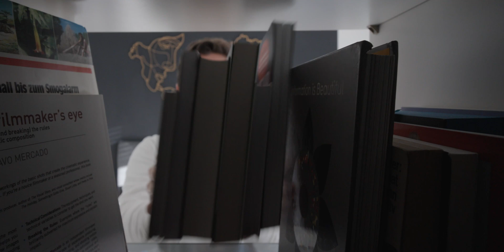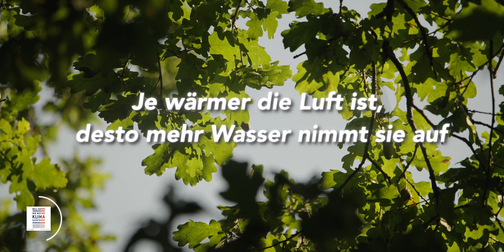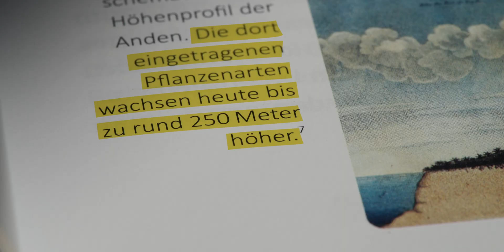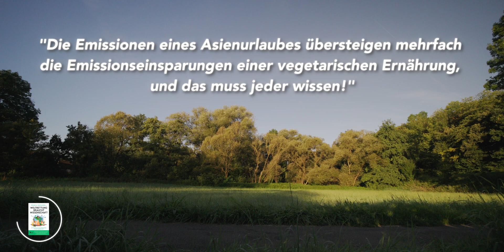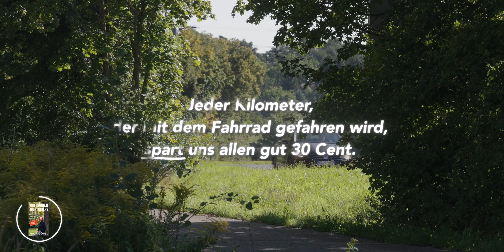Die überraschendsten Fakten aus 7 Klima-Büchern, die kaum jemand kennt.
📚 Die Bücher:

1. Kleine Gase – Große Wirkung: Der Klimawandel

2. Wie wir die Klimakatastrophe verhindern
Welche Lösungen es gibt und welche Fortschritte nötig sind

3. 3 Grad mehr
Ein Blick in die drohende Heißzeit und wie uns die Natur helfen kann, sie zu verhindern

4. Weltrettung braucht Wissenschaft: Antworten auf die drängenden Fragen unserer Zeit

5. Earth for All: Ein Survivalguide für unseren Planeten. Der neue Bericht an den Club of Rome, 50 Jahre nach »Die Grenzen des Wachstums«

6. Wir können auch anders: Aufbruch in die Welt von morgen

7. Machste dreckig - Machste sauber: Die Klimalösung

8. NEGATIVE EMISSIONEN - Tabuthema der Klimabewegung 🙊

⏱ TIMESTAMPS:
00:00 - Was wenn du falsch liegst?
00:31 - Kleine Gaße Große Wirkung
01:10 - Wie wir die Klimakatastrophe verhindern
02:14 - 3 Grad Mehr
02:49 - Weltrettung braucht Wissenschaft
03:31 - Earth for all
04:38 - Wir können auch anders
05:25 - Machste Dreckig, Machste Sauber

🎁 du hast es bis hier hin geschafft? Du verdienst eines der Bücher for free (Danke an den Rowohlt Verlag, die das ermöglicht haben).
Was du dafür tun musst?
1. Kommentiere hier, dass du gefunden hast wie man eines der Bücher bekommt.
3. wenn dir das Video gefallen hat, teile es mit deinen Freunden